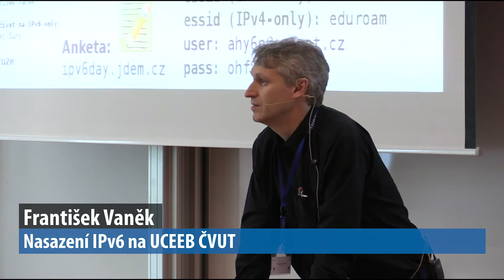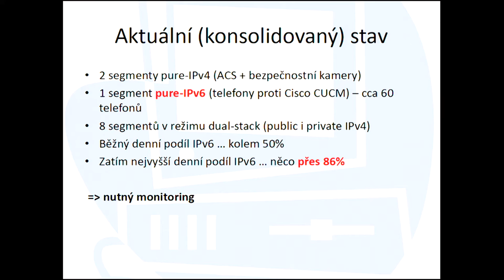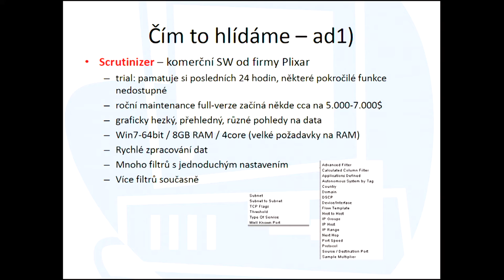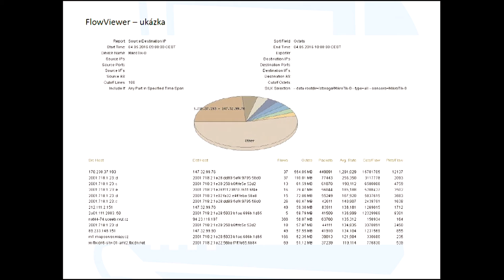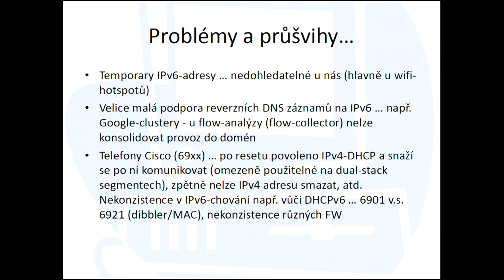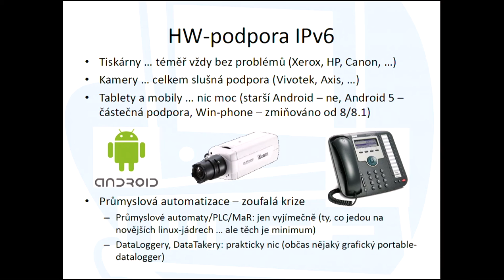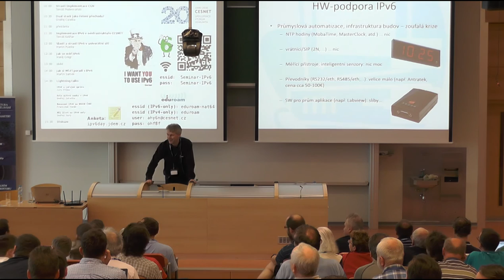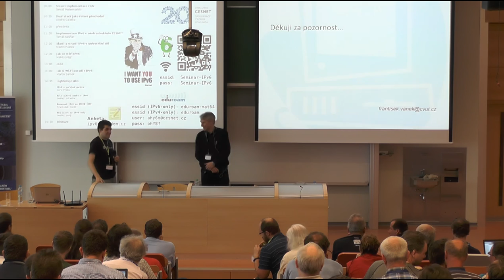František Vaněk - Nasazení IPv6 na UCEEB ČVUT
Univerzitní centrum energeticky efektivních budov ČVUT vzniklo před pár lety v době globálního vyčerpání IPv4 adres. Pro svůj veškerý provoz dostal jeden blok 256 IPv4-adres. Vzhledem k polohové dislokaci (Buštěhrad) bylo od prvních dní zřejmé, že se stane živou laboratoří na otestování reálního provozu IPv6.